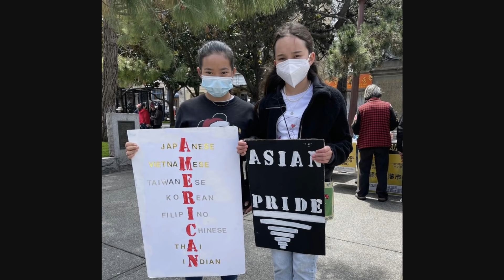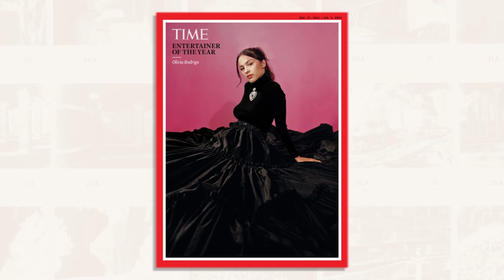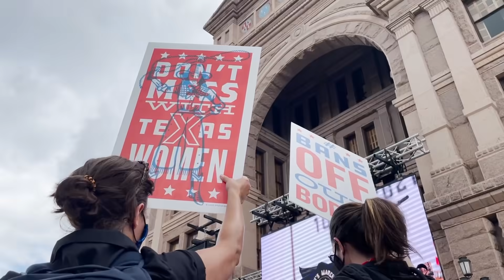TIME and Alicia Keys Reflect on the Moments of 2021. Feat. “Old Memories" From the New Album ‘KEYS'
Moments inspired by TIME Person of the Year.
Featuring "Old Memories" From the New Album 'KEYS'